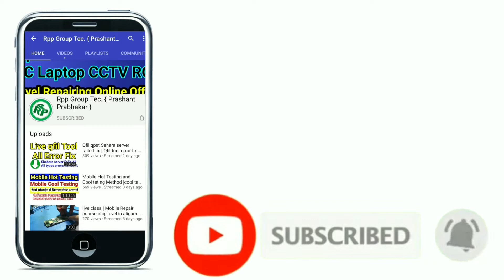अयोध्या फैजाबाद मोबाईल रिपेरिंग कोर्स | mobile reparing course in hindi up aligarh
उत्तर प्रदेश का सबसे बड़ा  मोबाईल कोचिंग सेन्टर

Rpp Institute India no1 | Rpp Institute Chip Expert

सीखें मोबाईल EMMC चिप लेवल लैपटॉप  कम्प्यूटर  रिपेयरिंग सॉफ्टवेयर करना

पूरा काम प्रैक्टिकल आपके हाथों से होगा लाईफ टाईम फुल सपोर्ट

दो फोटो अधार कार्ड कॉपी
लेकर आनी है

 बाहर से आने बाले छात्र आने से पहले अपना सीट रूम बुक करा लें

पता है 👍 उत्तर प्रदेश अलीगढ़ मैरिस रोड केला नगर वेगपुर गली न0 3 ताज हॉस्पिटल  के सामने पिन कॉड 202001

rehna khana free

1 Month Course Time
Full Day Class Live Prectically

चिप लेवल मोबाईल रिपेयरिंग कोर्स UP
मोबाईल रिपेयरिंग कोर्स
मोबाईल रिपेयर कोर्स फीस
आर पी पी इंस्टिट्यूट
मोबाईल कोर्स फीस
सबसे कम फीस में मोबाईल कोर्स
लखनऊ मोबाईल कोर्स
कानपूर मोबाईल कोर्स दिल्ली
मोबाईल कोर्स बिहार
मोबाईल कोर्स नेपाल
मोबाईल कोर्स इंडिया
चिप लेवल मोबाईल रिपेयर कोर्स
ई एम सी सी कोर्स फीस
chip level mobile course fees
rpp insitute mobile course fees
mobile course up
gorakhpur mobile course
jharkhand mobile course
aligarh mobile course
eatha mobile course
rajisthan mobile course
laptop[ reparing course
emmc reparing course
cpu dirill course
ufs course
dead mobile course

hmare yaha or sab jagah se chatra aate hai course karne ke liya jo bhi aana chahte hai apna seat booking kra skaten hai
pura kam precatically apke hatho se hoga

samall batch me hum apko kam sikhate hai jisse ki aap achhe se mobile course sikh sakte